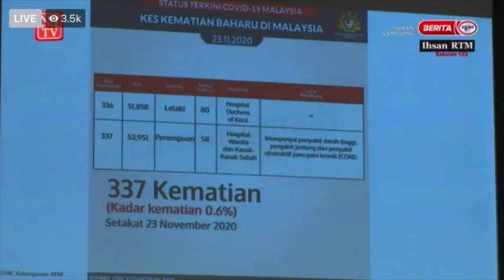883 pulih, dua kematian dicatatkan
Sebanyak 883 kes pulih Covid-19 dilaporkan hari ini, menjadikan jumlah kumulatif kes pulih adalah 42,480 kes atau 75 peratus.

Selain itu, terdapat dua kematian berkaitan Covid-19 menjadikan jumlah keseluruhan 337 kes kematian.

Ketua Pengarah Kesihatan, Tan Sri Dr Noor Hisham Abdullah berkata kes kematian ke-336 (kes ke-51,858) membabitkan lelaki warganegara berusia 80 tahun yang dilapor meninggal dunia di Hospital Duchess of Kent, Sabah.

"Manakala kes kematian ke-337 (kes ke-53,951) membabitkan wanita berusia 58 tahun meninggal dunia di Hospital Wanita dan Kanak-Kanak Sabah.

Beliau mempunyai penyakit darah tinggi, jantung dan obstruktif paru-paru kronik (COAD)